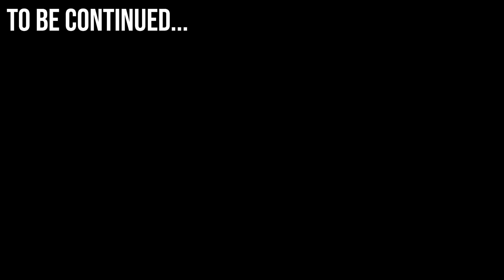THE *SADDEST* MINECRAFT VIDEO YOU WILL EVER SEE (The craft day 3 part 1/2)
This video was taken from my stream and it's all the haha funny moments
from the 3rd day of our minecraft with the boys (or the craft) series part 1/2

still goin through the description aye?